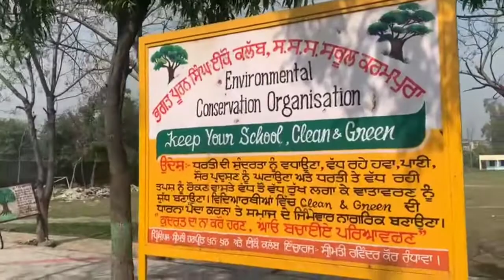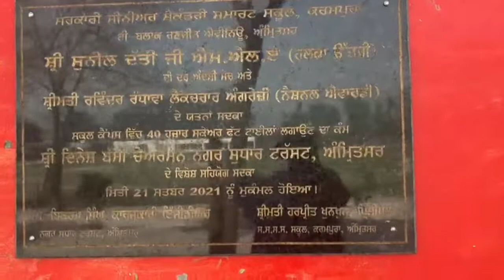Part 2 Tiles work at government senior secondary school Karampura, Amritsar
Efforts done by Ravinder Randhawa
Lecturer English
Government senior secondary school
Karampura Amritsar